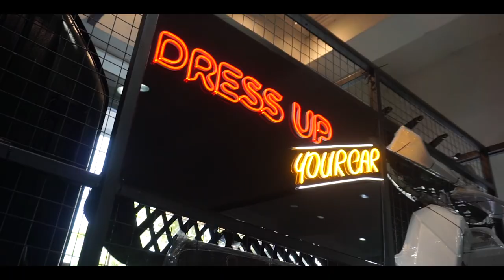MODIF SERU MENJELANG LIBUR LEBARAN!!!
Modif apa saja yang diperlukan untuk perjalanan menjelang libur lebaran.
Bukan hanya untuk mendongkrak tampilan tapi fungsi jadi perhatian utama.
Produk andalan apa saja untuk kenyamanan?
Apa saja yang bisa ditambahkan?

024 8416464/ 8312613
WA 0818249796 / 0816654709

modifikasi_semarang
bodykitsemarang
garudajaya_semarang